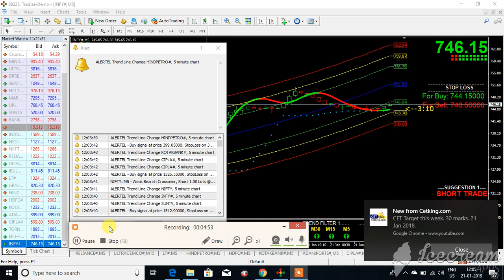NIFTY INFOSYS LIVE TRADE 21 JAN 19 CALL ROHAN 7755908510